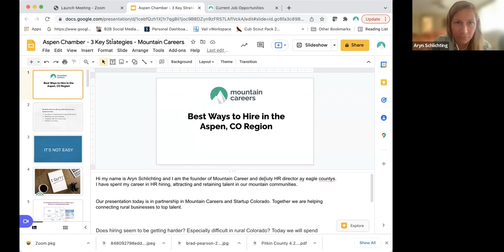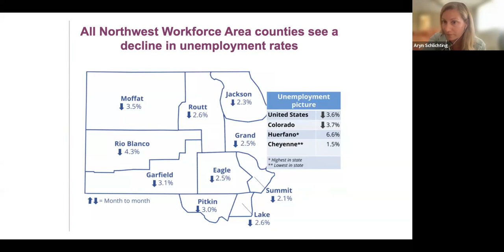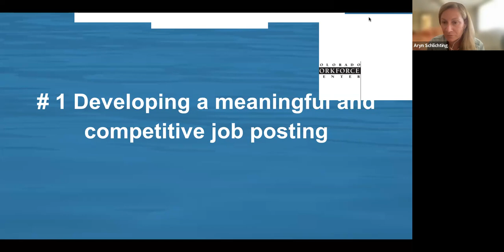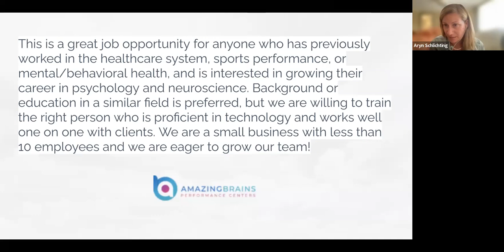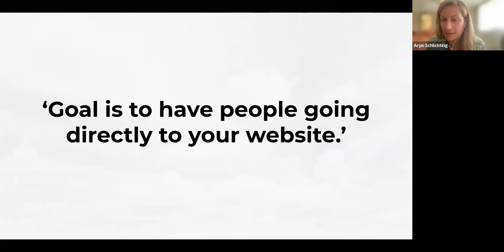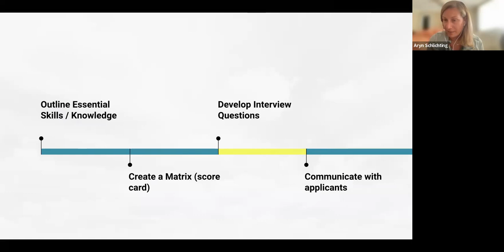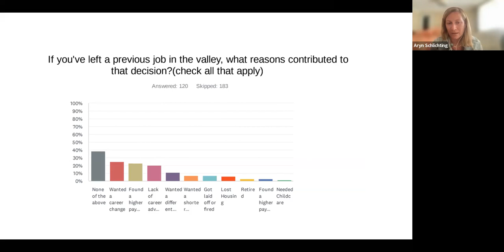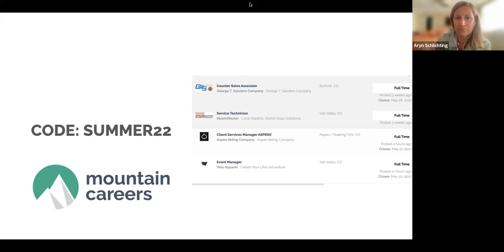Hiring in Mountain Communities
Aspen Chamber Resort Association in partnership with Mountain Careers present local demographic and hiring data, gives pointers for recruitment and tactics, and address some of the red flag clues that can improve your search.